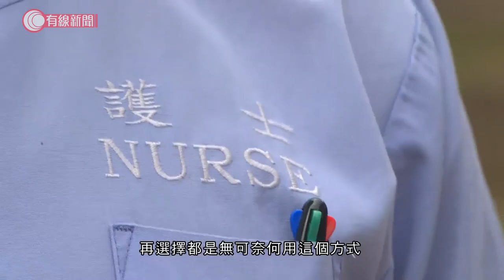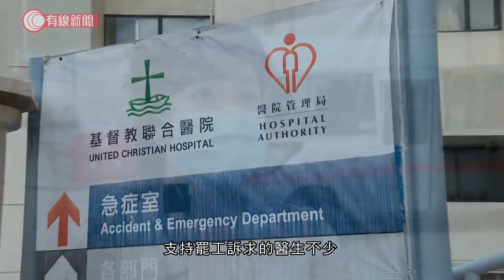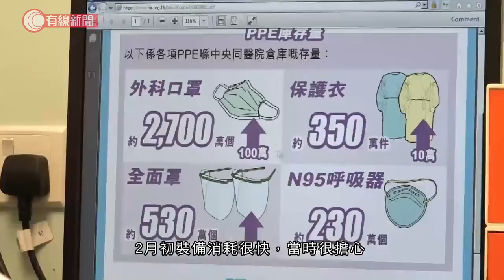回想抗疫四個多月 兩工會代表有否後悔罷工決定？ - 20200607 - 香港新聞 - 有線新聞 CABLE News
【醫護工會】今年初，有醫護發起罷工要求政府封關。回想抗疫四個多月，兩個醫護工會代表，又有否後悔過罷工決定？

相關影片:
1. 立法會三讀通過國歌法；朱凱迪潑臭味肥料阻會議　轉房後直接表決 - 20200604 - 香港新聞 - 有線新聞 CABLE News
2. 美國民眾繼續抗議非裔男子遭警員跪頸死亡　有警員下跪聲援反警暴示威 - 20200601 - 香港新聞 - 有線新聞 CABLE News
3. 口罩機炒燶？百幾萬跌到20萬 - 灣區直送-20200605 - 財經新聞 - 有線新聞 CABLE News